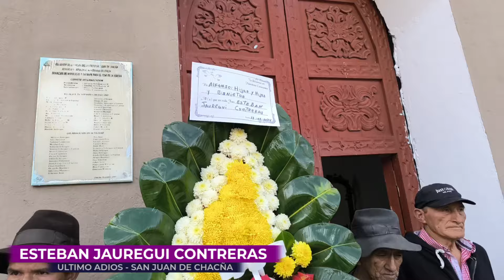Último adiós de quien en vida Fue Esteban Jauregui Contreras